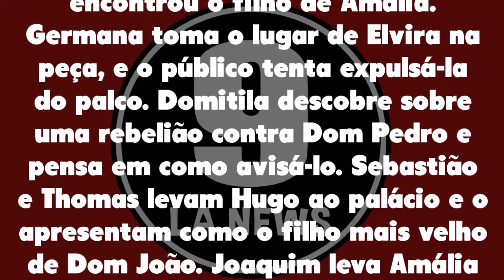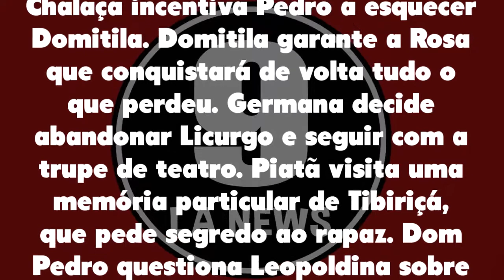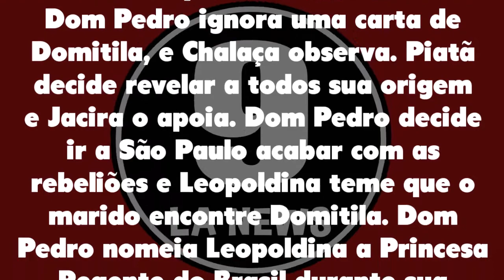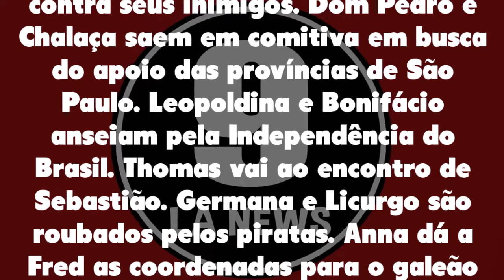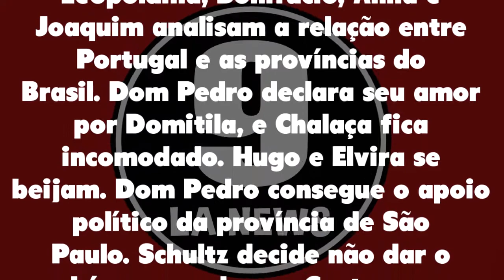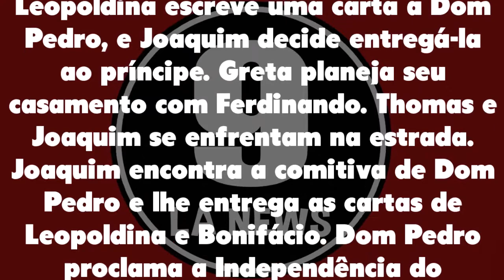Resumo Semanal: Novo Mundo 10/08/20 a 15/08/20 - Capítulo 115 ao 120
Resumo Semanal Novo Mundo de 10 a 15 de agosto de 2020 - Capítulos 115, 116, 117, 118, 119 e 120